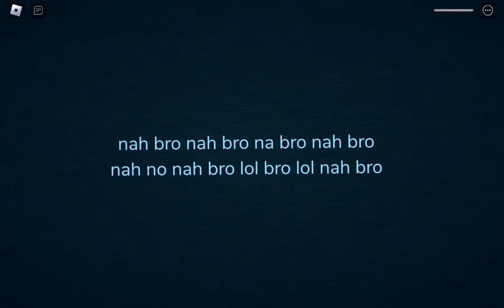Depth vs​ A-60